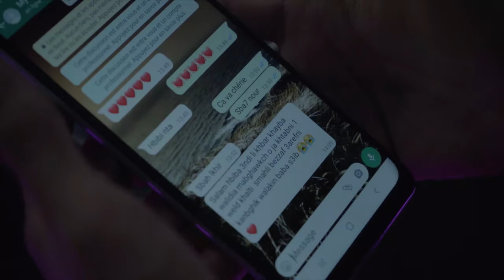Sherine - Keda Ya Albi | COVER | MEHDI RAYANE | شيرين - كدة ياقلبي | مسلسل طريقي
اغنية كدة - شيرين عبد الوهاب - من مسلسل طريقي COVER

INTERPRETE : Mehdi RAYANE
Arrangement : Cawni mohammed essaid
Mixing & Mastering : Cawni mohammed essaid
Recording : db Studio
Visual production : South-Side production
Production : MEHDI RAYANE

keda ya albi

مسلسل درامي مصري إنتج عام 2015 وهو أول مسلسل من بطولة المغنية شيرين وتدور قصتة في سبعينات القرن العشرين حول فتاة تعيش في إحدى القرى الريفية، ووالدها من أعيان القرية، ولكنها تعانى باستمرار من القهر والتعرض للظلم الدائم من أفراد أسرتها وخاصة من والدتها الارستقراطية، بسبب عشقها للغناء، وتتوالى أحداث المسلسل مستعرضة رحلة هذه الفتاة إلى عالم الشهرة والنجومية وتعيش قصة حب مرتين
مسلسل طريقي بطولة شيرين عبد الوهاب - باسل خياط - سوسن بدر ـ احمد فهمي -محمد ممدوح ـ محمود الجندي ونخبة من شباب الدراما المصرية
رؤية سيناريو وحوار : تامر حبيب
مدير تصوير : تيمور تيمور
مونتاج : احمد حافظ
إخراج : محمد شاكر خضير
انتاج :  BeelinkTV